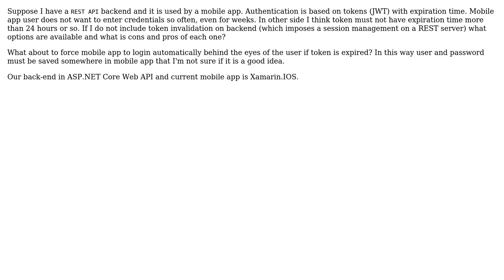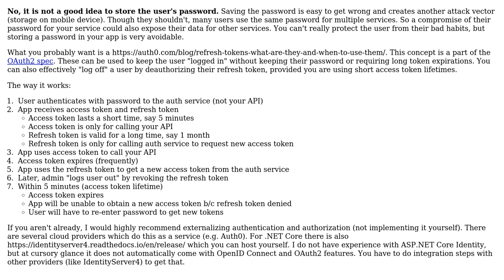Is it good idea to save user/password and get token from server automatically behind the eyes of...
Software Engineering: Is it good idea to save user/password and get token from server automatically behind the eyes of the user?

With thanks & praise to God, and with thanks to the many people who have made this project possible! | Content (except music & images) licensed under CC BY-SA | Music | Images & others | With thanks to user Kasey Speakman user Afshar Mohebi and the Stack Exchange Network Trademarks are property of their respective owners. You are responsible for your own actions.